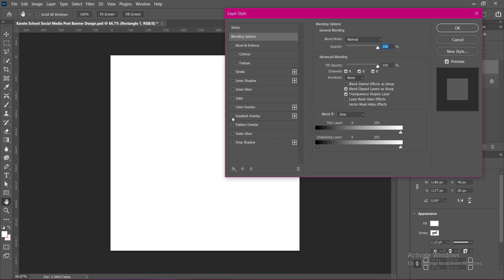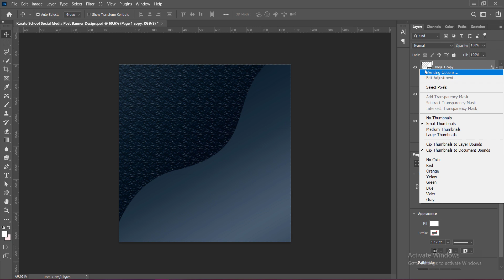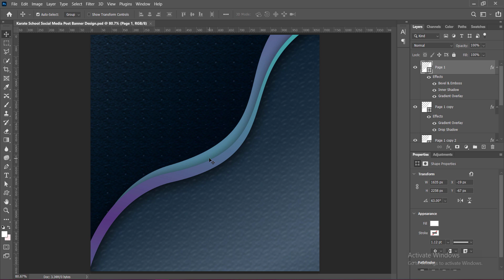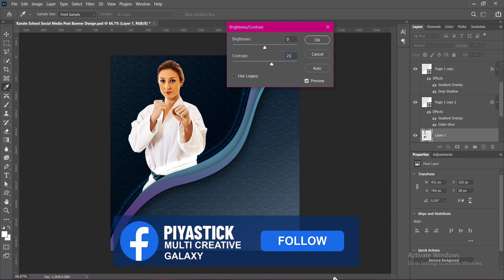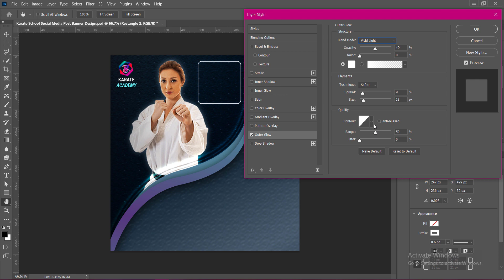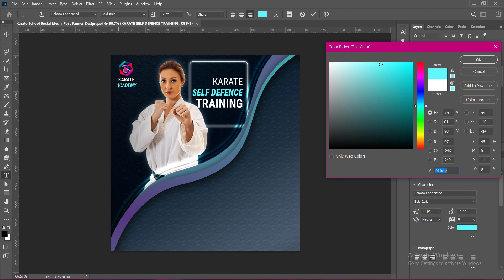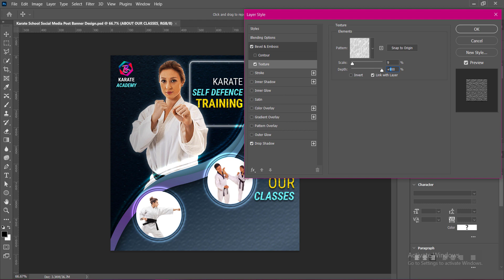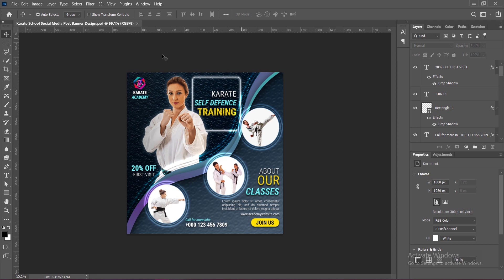Karate School Social Media Post Banner Design | Social Media Ad Post Design | Photoshop Tutorial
1. Karate School Social Media Post Banner Design
2. Social Media Ad Post Design
3. Social Media Ad Post Banner Design
4. Social Media Ad Banner Design
5. Social Media Post Banner Design
6. Social Media Banner Post Design
7. Social Media Banner Ad Design
8. How To Design Social Media Banner Post In Photoshop
9. How To Design Social Ad Post In Photoshop
10. How To Design Social Media Post Banner In Photoshop
11. How To Design Social Media Banner Ad In Photoshop
12. Social Media Banner Post Design In Photoshop